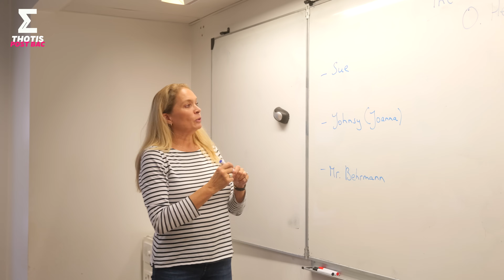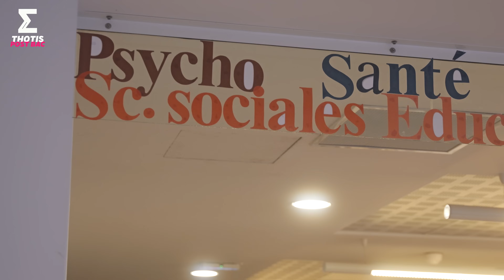Une journée en Licence Psychologie (UCLy)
Une journée en licence psychologie à l'UCLy avec Agathe, étudiante en 2ème année. Thotis l'a suivie pendant toute une journée pour vous donner un aperçu de la formation. L'occasion de découvrir cette Licence, les matières étudiées, l'organisation de la formation, les débouchés et quelques conseils pour réussir.

L’UCLy propose plus de 130 formations dans tous les domaines !

00:00 Introduction
00:30 Programme du jour
00:41 TD de Méthodologie
01:15 Les matières en Licence de Psychologie
01:41 Une semaine type
02:02 Parcours scolaire d'Agathe
02:19 Cours de Psychopathologie (Campus de Saint Paul)
03:28 Pourquoi l'UCLy
03:51 Quelles options choisir au lycée
04:33 Pause du midi
04:43 Les avantages de l'UCLy
05:02 Cours d'anglais
05:11 Ta méthode de travail
06:13 La vie étudiante à l'UCLy
07:09 Révisions à la bibliothèque
07:23 Ce que tu aurais aimer savoir avant la Licence de Psychologie
08:17 Conclusion

Thotis, LE nouveau média de référence dans l'orientation en France. 100% gratuit, 100% digital.
Nos ressources à utiliser sans modération :
collaboration commerciale